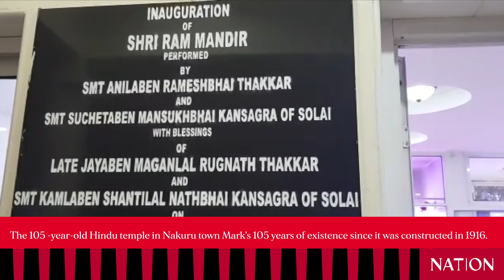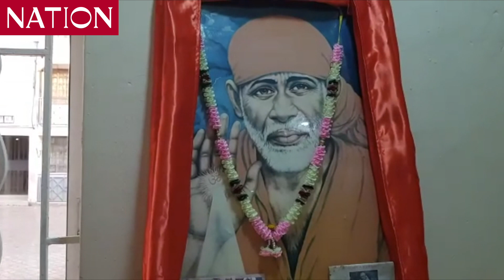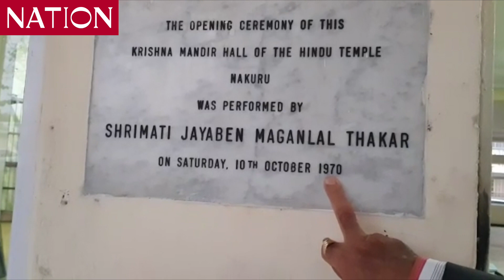Shri Krishna Hindu Temple in Nakuru town marks 105-years of existence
The Hindu Temple in Nakuru town marks 105 years of existence

Shri Krishna Hindu temple